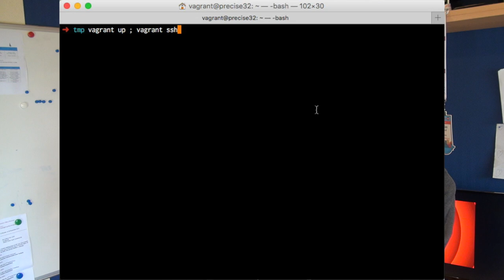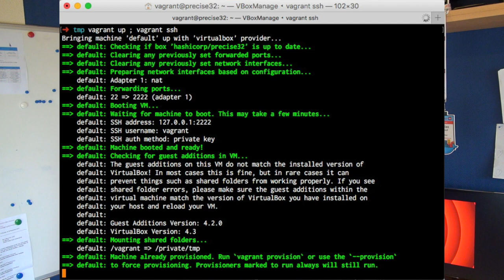QND#1 Docker 101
Si vous vous posez la question "mais bon sang c'est quoi Docker", cette vidéo vous donnera la réponse on 10 minutes chrono (bon ok, un peu plus).

A partager et à consommer sans modération
Pensez aussi à me mettre des commentaires pour que je sache ce que vous pensez de ce format, et n'oubliez pas le crowdfunding qui me permet d'investir dans du matos audio/vidéo pour cette chronique.